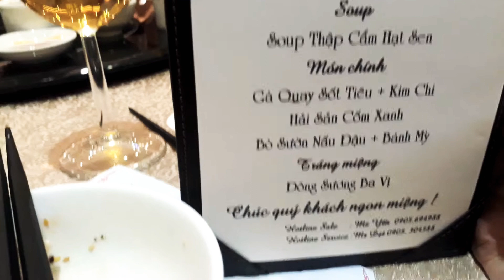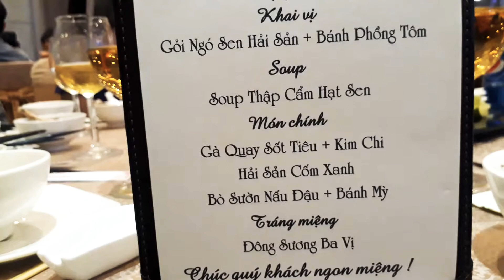Vlog207. Món gì? Ở đâu? Mà trông ngon vậy...!!!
HAI NGUYENcuoc song quany toi